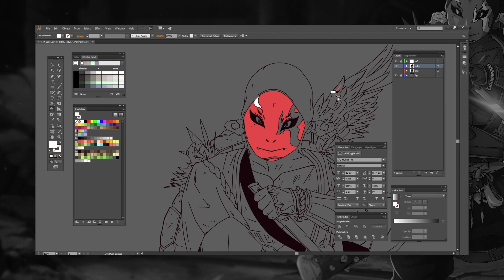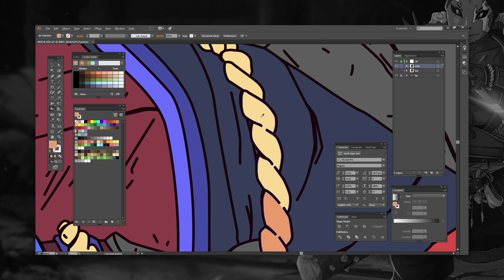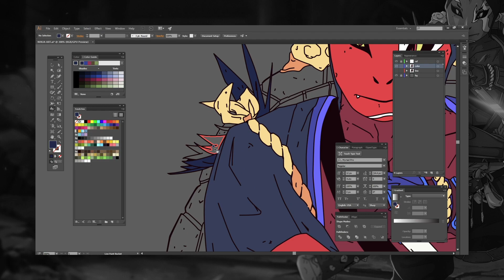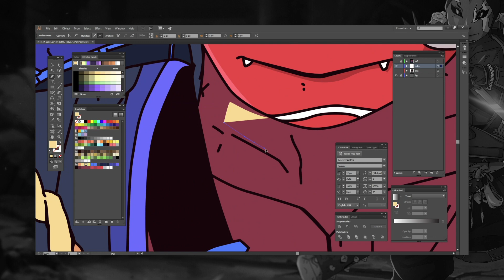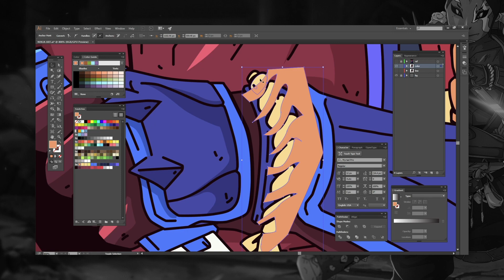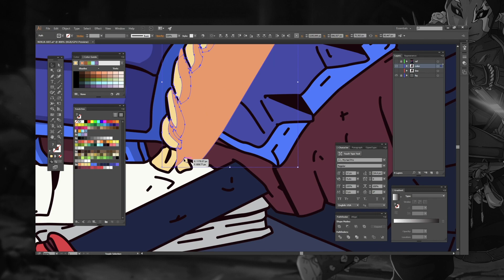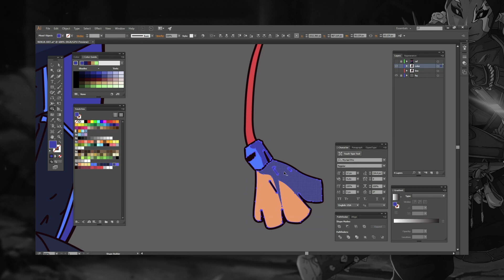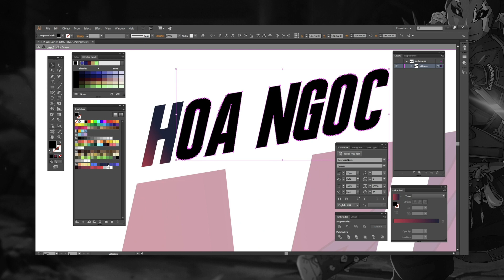Color YOUR Drawings! | EP1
►This is a recorded version of a seminar about drawing techniques in Adobe Illustrator CC. You can learn a lot of useful methods about the Pen Tool and its alternatives and also about drawing with shapes.

►Some features presented in this seminar might not work in older versions of Illustrator as it was recorded with CC 2017.

❗If you're a owner of any song on this channel and want it removed, just leave a message on my E-Mail and I'll do my best to delete it as soon as possible. :)